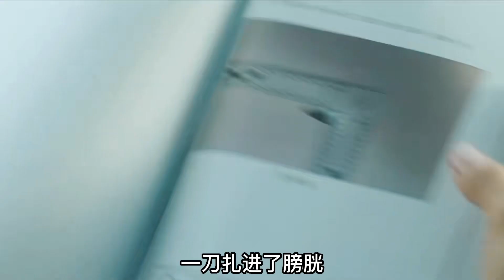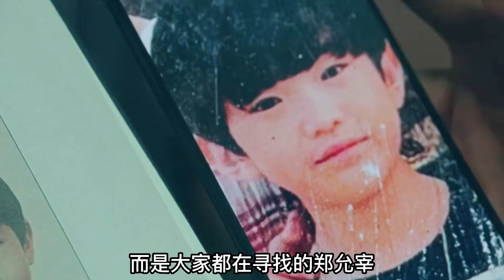韓劇《blind》真兇浮現！最后揭露的身份，簡直讓人目瞪口呆！